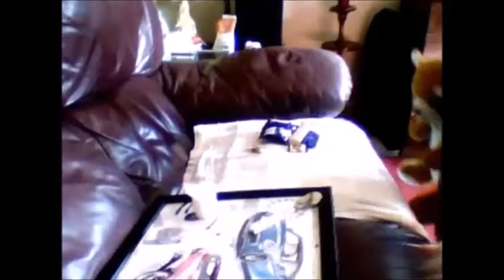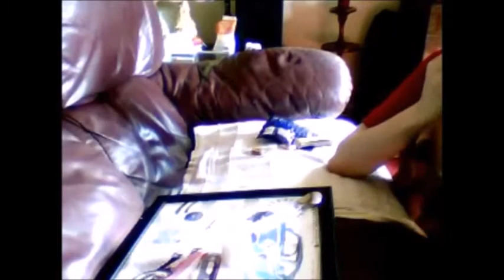The Crash Bandicoot Show Episode 6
This is the 6th Episode of the Crash Bandicoot Show and this time Crash is having Lunch with George at the Lounge today!

Please Note that the 1st Series was originally Created back in 2017!